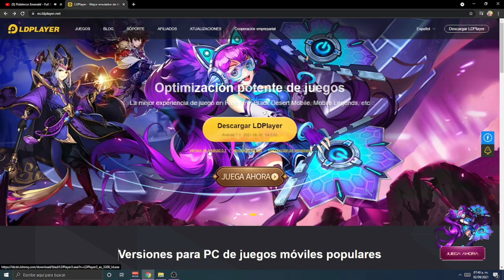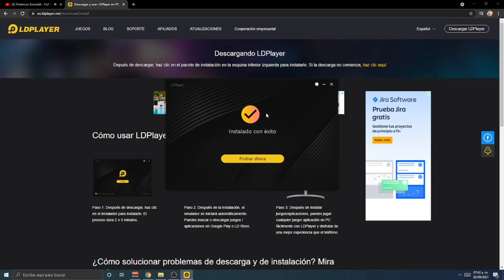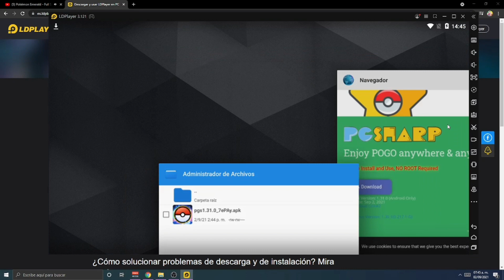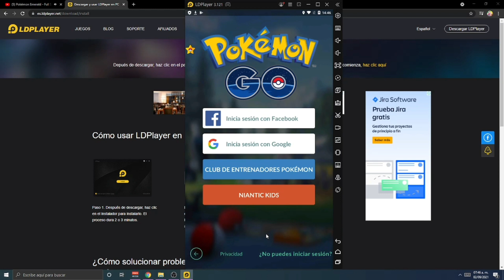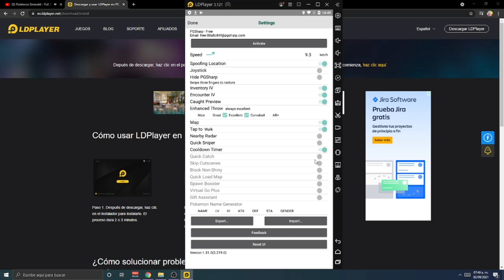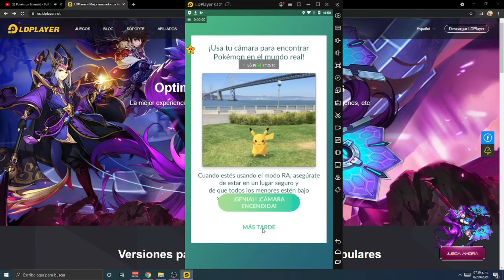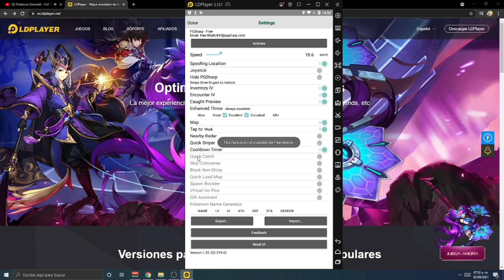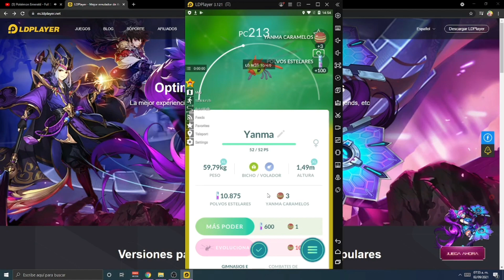JUEGA POKEMON GO CON HACK DESDE PC (PGSHARP)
RECUERDEN QUE ESTAMOS EN DIRECTO MUY SEGUIDO PARA CONTESTAR SUS DUDAS